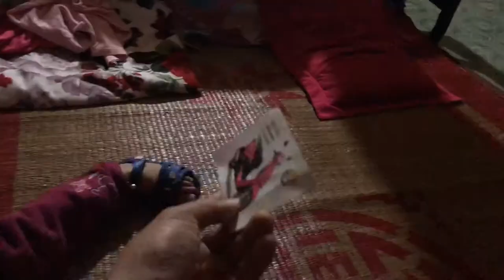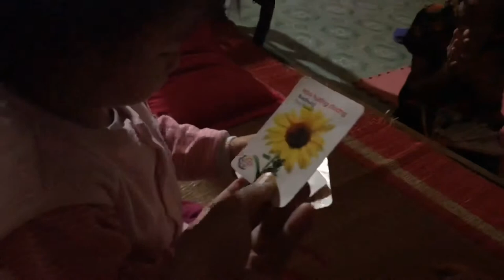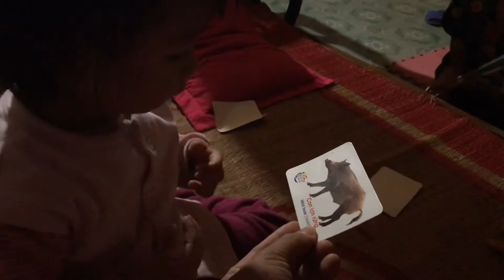Cuộc sống vui vẻ thoải mái nhất là nhìn con khôn lớn từng ngày